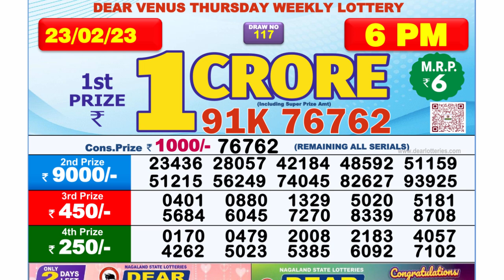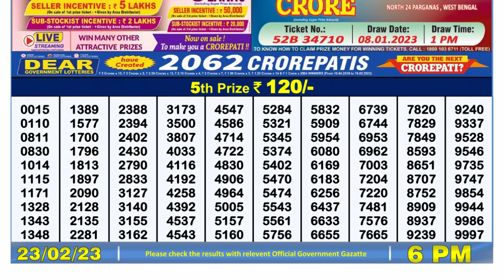Dear Lottery Sambad 6pm today 23.02.23 Nagaland State Lottery Result